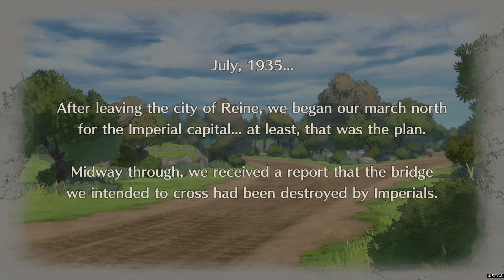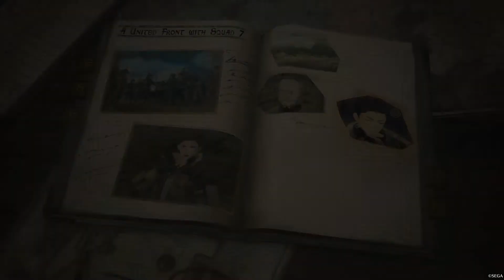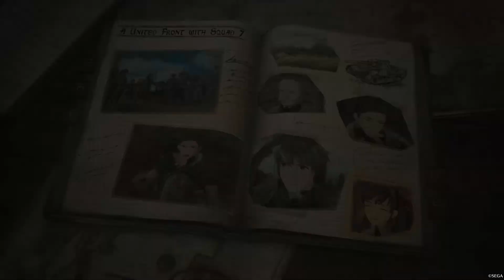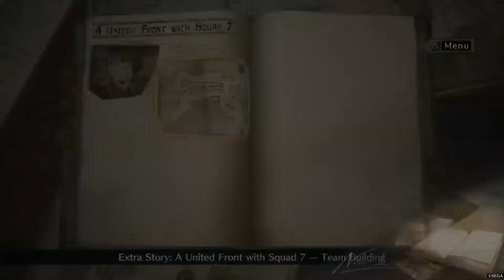Valkyria Chronicles 4 #13 | A United Front With Squad 7 - Team Building Gameplay Pt Br PS4 Pro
Extra Story: A United Front With Squad 7

Um continente tomado pelas chamas da guerra!
Valkyria Chronicles 4 se passa no mesmo período do Valkyria Chronicles original, mas foca no Pelotão E da Federação. O comandante Claude Wallace e seus amigos de infância lutam por liberdade nesta guerra terrível, mas nevascas congelantes, soldados imperiais e os poderes divinos da Valkyria são obstáculos no caminho para a vitória.

Todo dia um vídeo com uma nova Gameplay, seq inscreva no canal e toca no sino para receber as notificações de novos vídeos... Se vc gostou do vídeo deixa o like, comenta e compartilha pra dar aquele apoio, muito obrigado vlw